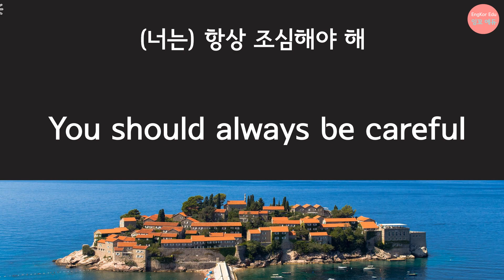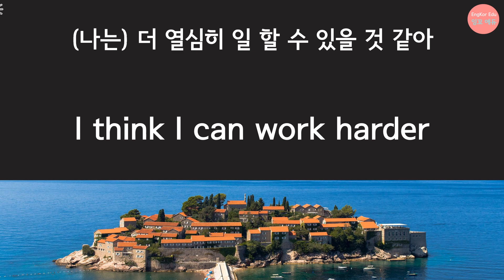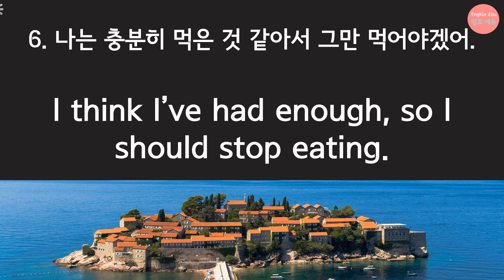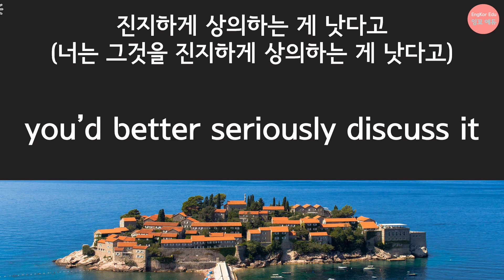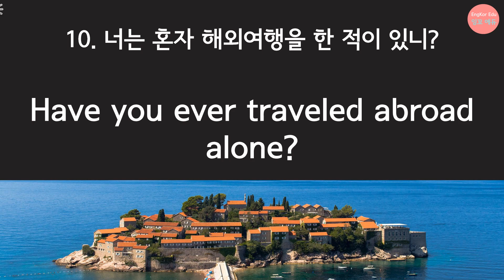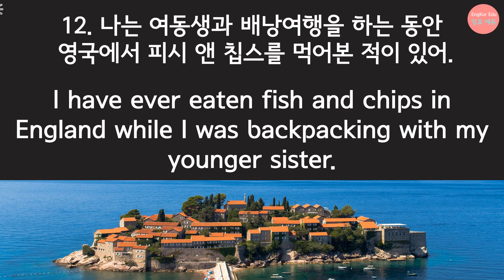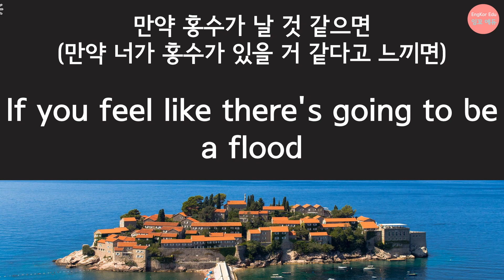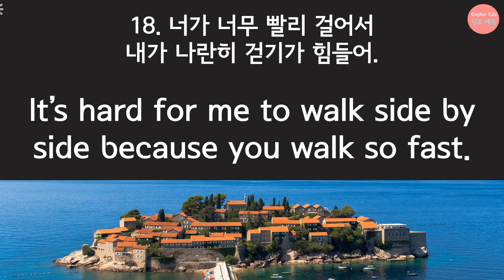28. 기초영어회화 쉽게 쏙쏙 이해하기: 영어 회화 단어, 영어 회화 문장, 영어 듣기, 패턴영어, 쉐도잉을 한번에 끝내는 영어 공부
기초 영어 회화에서 꼭 필요한 필수 단어 6개를 사용해 18개의 문장을 만들었어요.
회화를 연습한 후 영어로 말해 보는 시간을 갖음으로 회화는 물론 영어 독해 실력도 높이고, 패턴영어, 영어 쉐도잉과 영어 듣기도 자연스럽게 되는 공부법입니다.
문장을 중간 중간  끊어서 이해를 함으로써 복잡하지 않고 편하게  배울 수 있을 거에요.
부사 1. else~ 6. fast까지 공부하셔서 실력을 키우고,  자신감도 업 시키세요!
감사합니다 ~